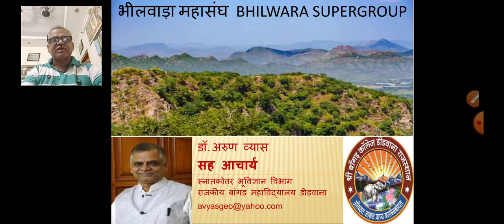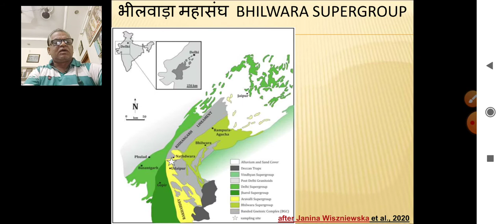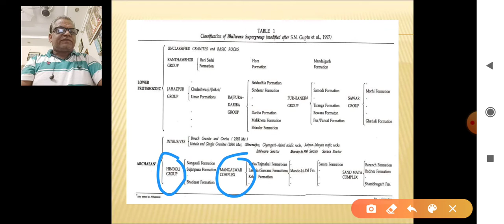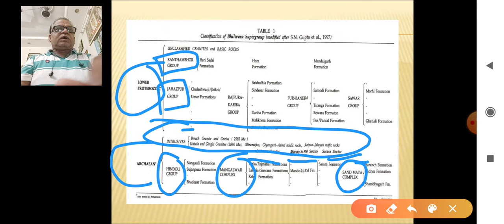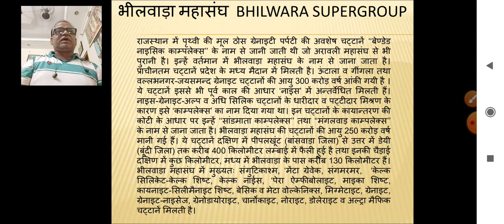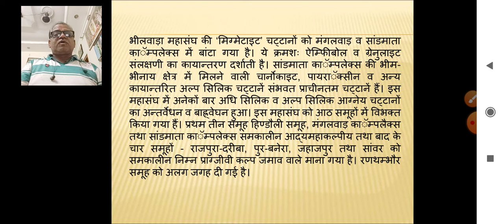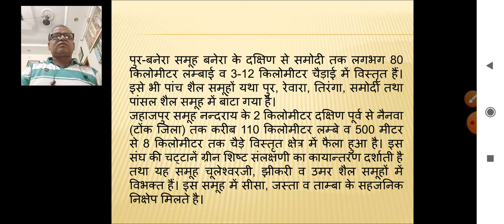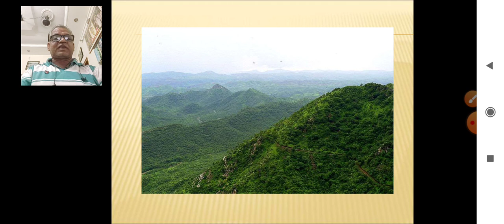Bhilwara Supergroup.. Dr. Arun Vyas. Associate Professor Geology. Government Bangur College, Didwana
Lecture for M.Sc/BSc. Part II year Geology students